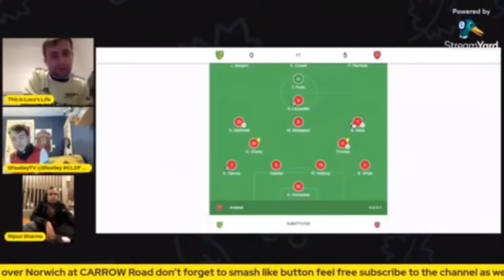WEYMOUTH HolidayVlog Part 2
weymouth holidayvlog road2k welcome to my brand new YouTube channel called This is Luca’s Life my name is Luca what can you expect from this channel Day Out Vlogs featuring talking about Arsenal Content including going to country parks, travelling around the UK and more hope you enjoy my brand new content which is coming on this brand new YouTube channel
FOLLOW ME ALSO AT INSTAGRAM  lucaquarta94

Remember  if your new to channel turn those notifications as we on road to 2K by beginning of  Next season?